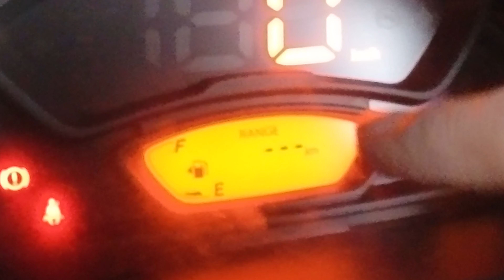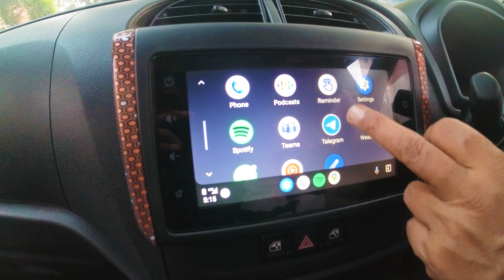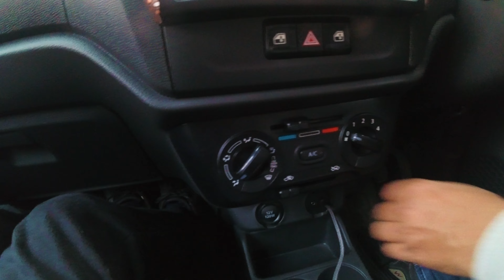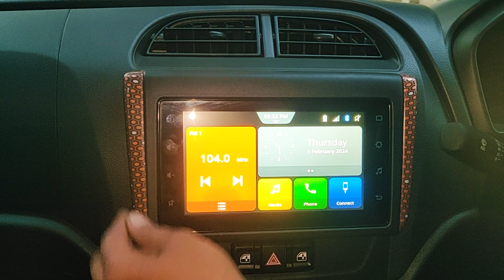2024 Alto K10 Vxi Plus Review 🔥Maruti Suzuki Alto K10 2024 Model | Driving Experience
2024 Alto K10 Vxi Plus Review 🔥Maruti Suzuki Alto K10 2024 Model | Driving Experience | RaKa Vlogs
Today I reviewed my new car Maruti Suzuki Alto K10 vxi plus 2024 and also gave you a driving experience of the new Alto K10 2024 vxi plus.
We also bought some additional accesories for this alto k10 vxi plus. we gave you a complete driving experience of the new alto k10 vxi plus. We have the classy grey colour of alto k10 vxi plus.